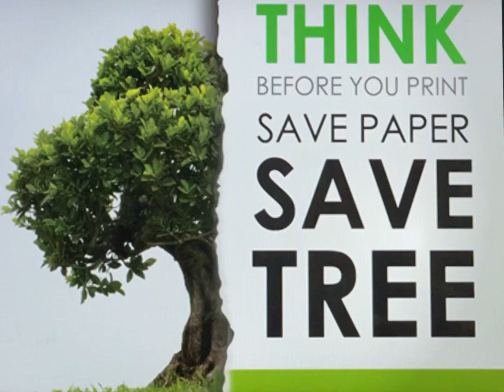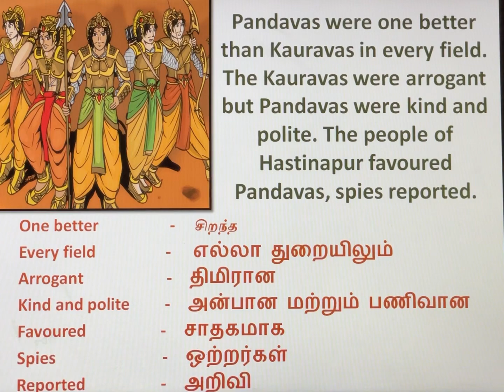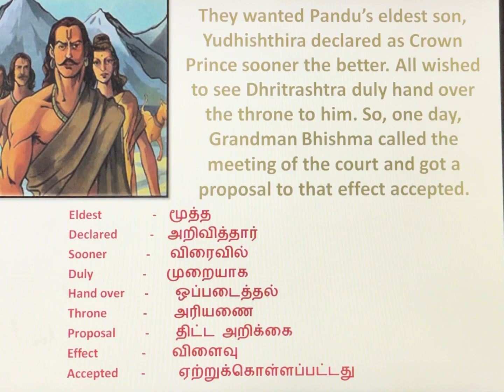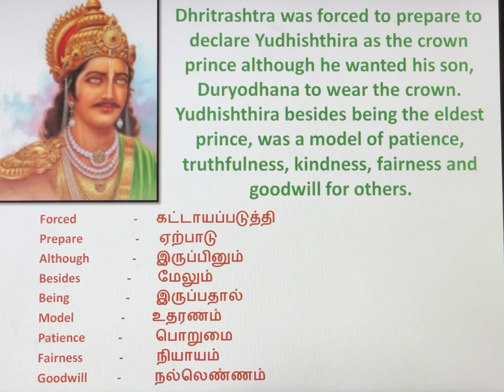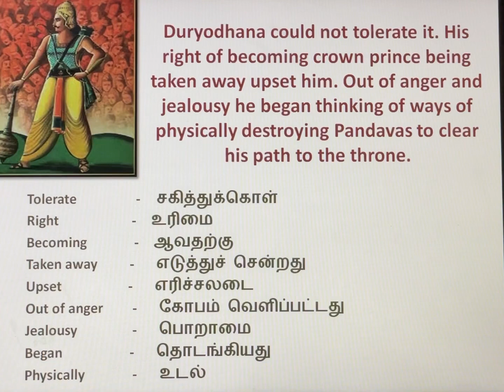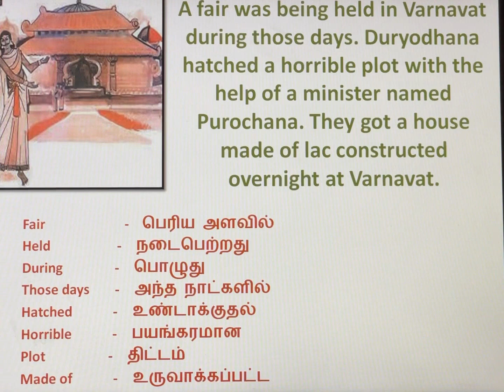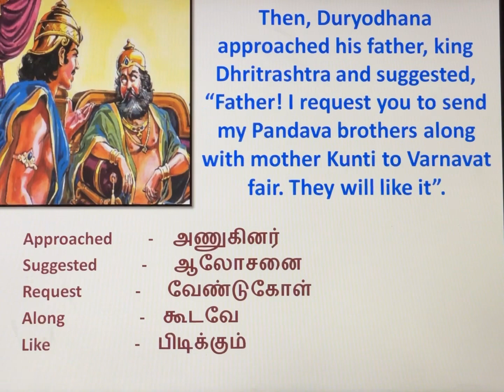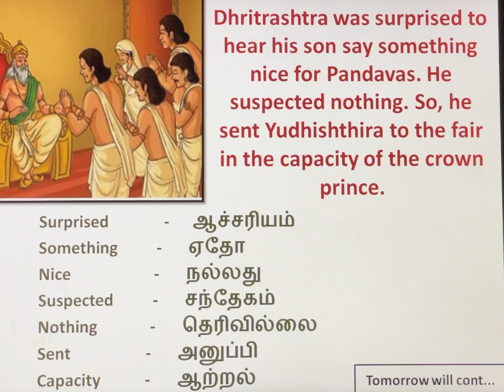Mahabaratha Series| Duryodhana’s trick Pandavas in Lac- House| Learn English through stories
Part-2

For learn more new ideas